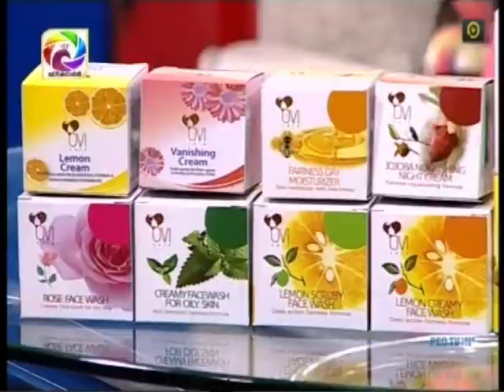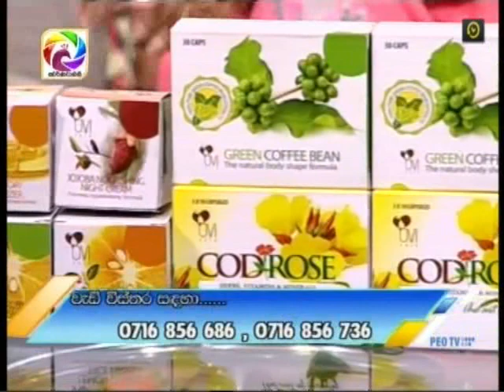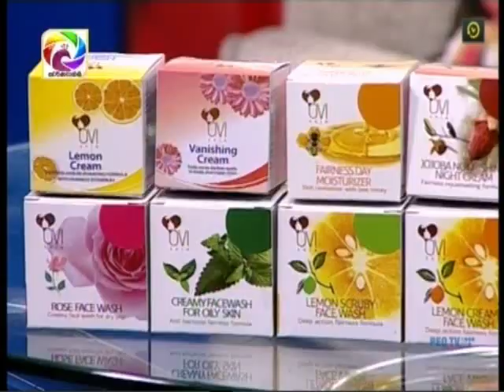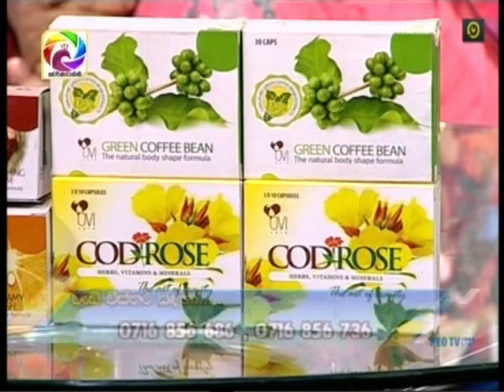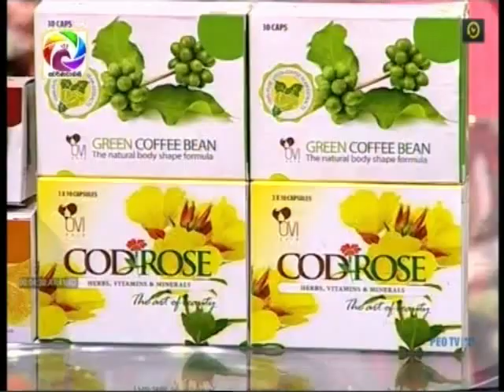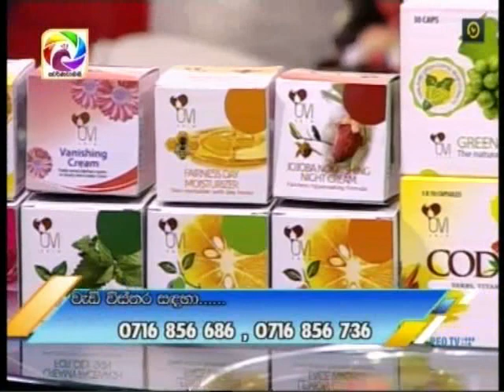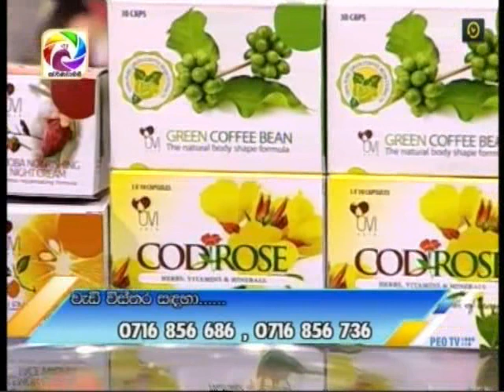OVI & cod rose With Shehana Perera& Indunil Nugawela@ swarnavahini2019-04-09